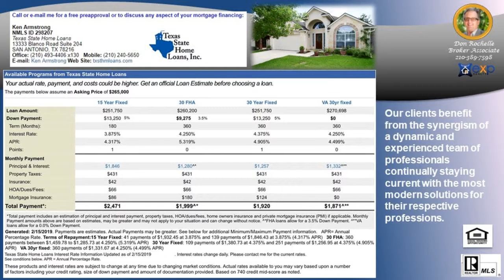#1 Sales Agent in THE SANCTUARY Subdivision 78023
#1 Sales Agent in THE SANCTUARY Subdivision 78023 - Call/Text Don at Top Buyer Top Listing Agent in THE SANCTUARY Subdivision Helotes San Antonio 78023 Number #1 Listing Agent Number #1 Buyer Agent in THE SANCTUARY Subdivision Helotes San Antonio 78023 - Real Estate Broker - Realtor - MBA - Artist with over 20 years of experience, personally handling over $120 million in real estate transactions from the first time home buyer to multi-million dollar residential and commercial properties in multiple markets.  Native San Antonian with knowledge of all parts of the city and the pulse of changes to come. San Antonio, Texas, Bexar County and surrounding counties: Comal, Kendall, Guadalupe, Medina, Bandera, Real, Uvalde, Gillespie and Hill Country.  Call/Text Don at , ASK ABOME UT DISCOUNT MOVE UP PROGRAM Hiring an experienced agent/broker and knowing how to qualify him or her, see article seems to be most logical thing to do to assist a person/family with home buying or selling which is usually the largest single personal investment transaction of most people. It is not the brokerage company but the individual agent that counts and the experience they bring with them.  Many buyers and sellers feel more comfortable or obligated to work with a friend or relative agent but financially successful people research who is the best to handle significant investments, not rely on who they know in their circle, Choose wisely!   Don Rochelle Realty Group at EXP Realty : Interested in Art - I am also an Artist using found objects of metal , wood, and stone making wood sculptures, functional art. , see YouTube channel Piddler Found Art